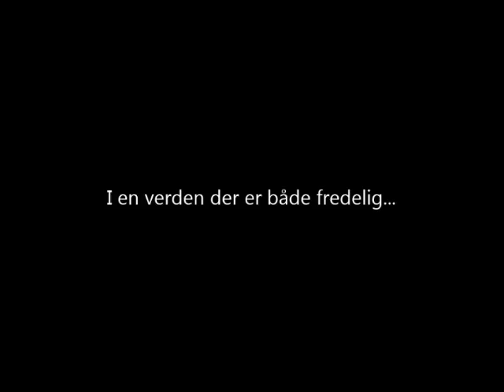The 46 64 - Modpack serie ep 3 - lapis-gasme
Så er vi endelig tilbage med vores modpack igen (btw. kunne i ikke lige finde på et navn til den :3). Hvis i har forslag til mods; skriv dem til os

hvis du nød videoen, giv den et like. det hjælper meget :)

hvis du læser det her; skriv "Oink im a cow" i beskrivelsen :3